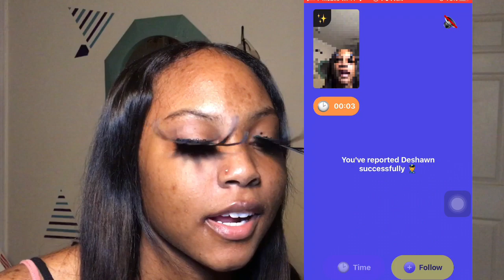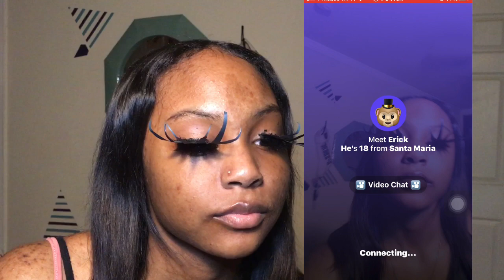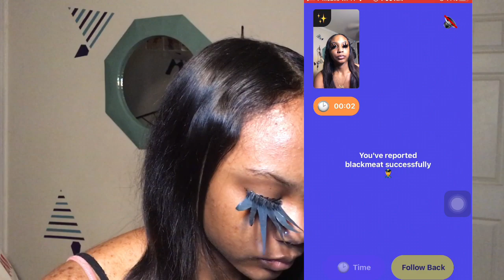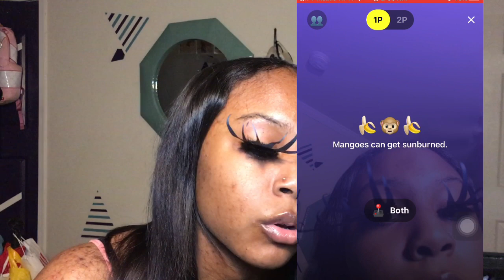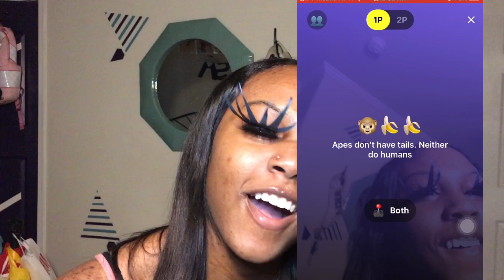LONG EYELASH PRANK ON MONKEY 😱‼️ (THEY WERE SCARED)